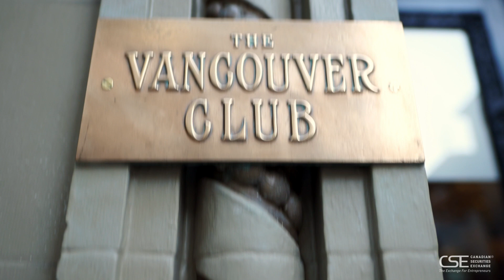CSE 2019 Client Appreciation Event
On November 20th, the CSE had the pleasure of hosting the CSE 2019 Client Appreciation Event. It was an afternoon filled with food, fun, and live music as CSE clients, partners, and supporters gathered at the Vancouver Club to celebrate the many milestones achieved by the CSE in 2019. We look forward to having even more achievements to celebrate in 2020! Be sure to check out the video for highlights from the event.